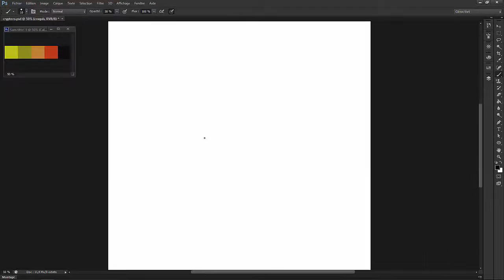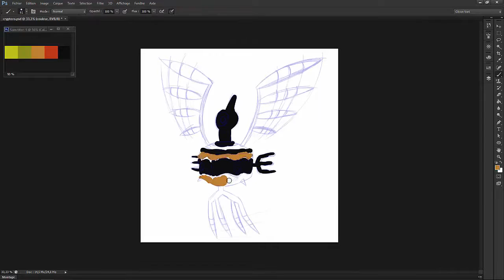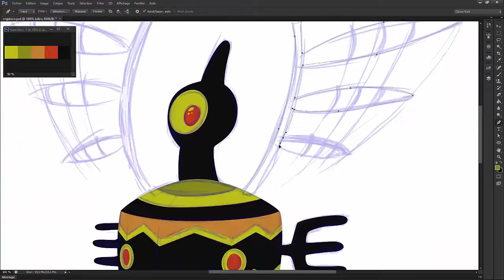Speed Painting #6 Cryptero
Actuellement, j'ai pas mal de dessins en avance, alors j'ai décidé d'en diffuser 2 par semaines. Après si je n'arrive pas à tenir le ryhtme, je repasserais à un par semaine.

Pour celui ci, je voulais faire un dessin avec une palette imposé, du coup, j'ai choisi cryptero shiny qui s'adaptais plutot bien à ça.

N'hesitez pas à me proposer des pokemon pour les prochains dessins.